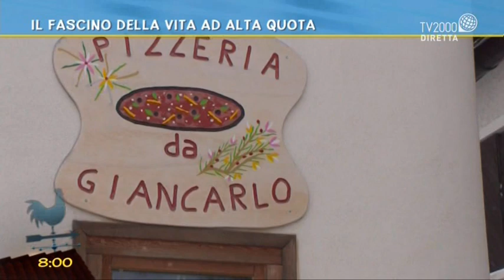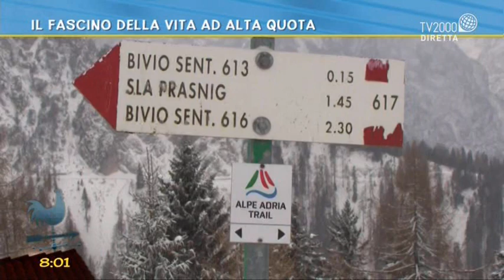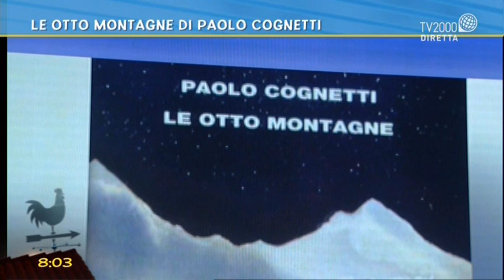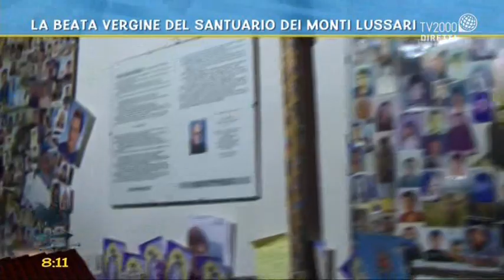Le otto montagne di Paolo Cognetti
A "Bel tempo si spera" ospite in studio Paolo Cognetti per parlare del suo libro "Le otto montagne"